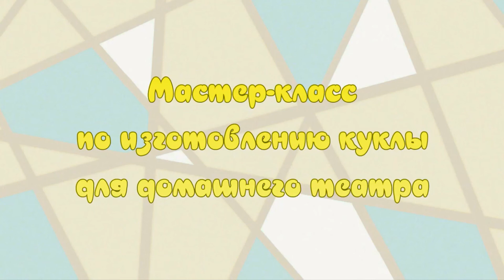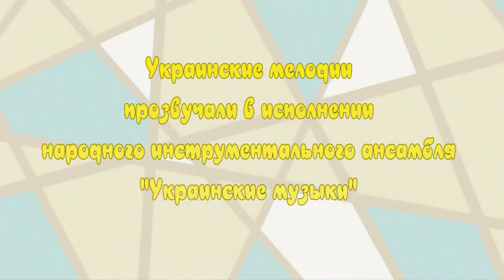Изготовление кукол для домашнего кукольного театра. Мастер-класс от Светланы Бондаревой.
Вместе с детьми или внуками сделайте куклы,придумайте свой спектакль, снимайте на видео и отмечайте нас.
Изготовление кукол для домашнего кукольного театра.
Мастер-класс от Светланы Бондаревой, руководителя кружка «Умелые руки» Центра украинской культуры.